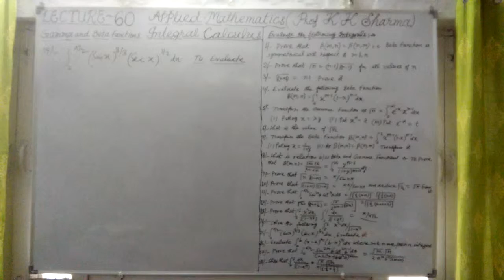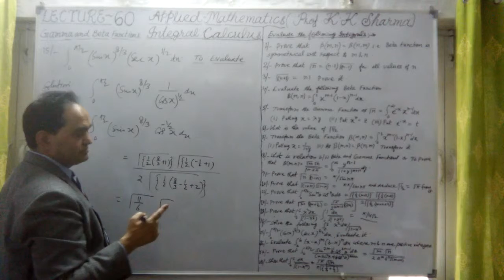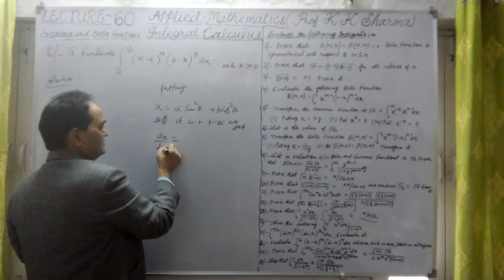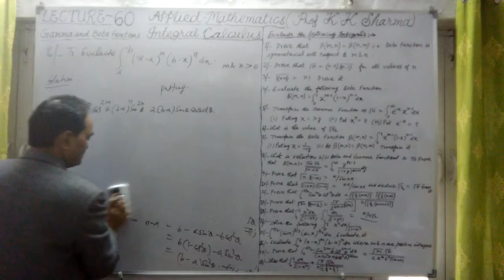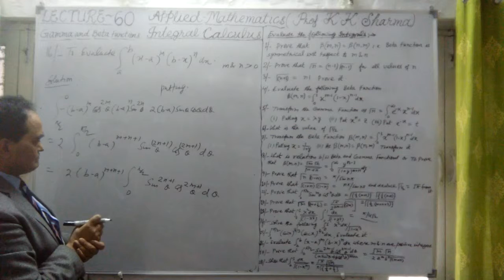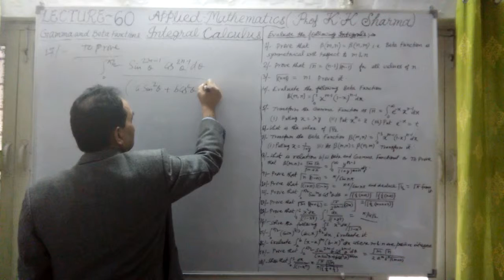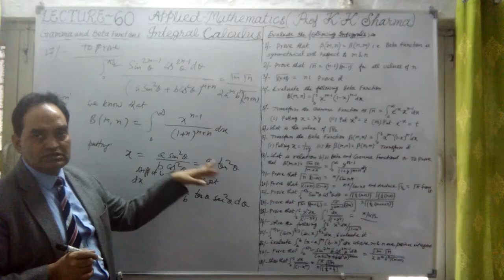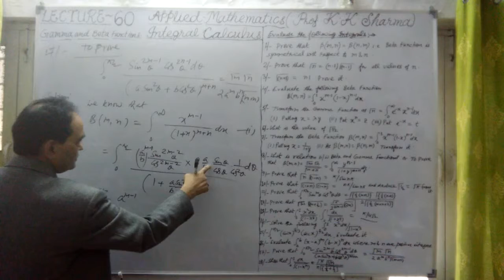INTEGRAL CALCULUS LECTURE 60 K STEP BY STEP LEARNING PROFESSOR KKSHARMA NEW DELHI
Beta and Gamma Functions : The First and Second Euler's Integrals which are also called Beta and Gamma Functions respectively are defined as follows : B(m , n) = Limit 0 to 1 integration of  x^(n-1)(1 - x)^(n-1) and Gamma(n) or G(n) = Limit 0 to infinity Integration of e^(-x).x^(n-1) Here B(m , n) is read as Beta m , n  and G(n) is read as Gamma n . Here m and n are positive numbers which may or may not be integers.